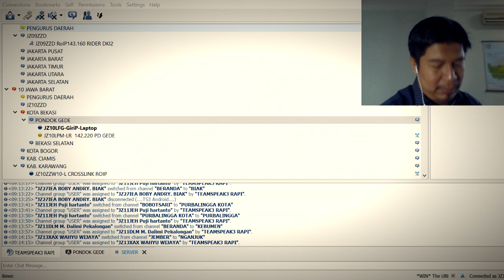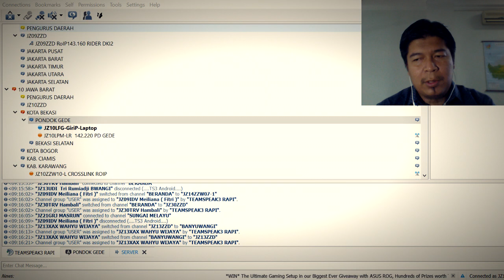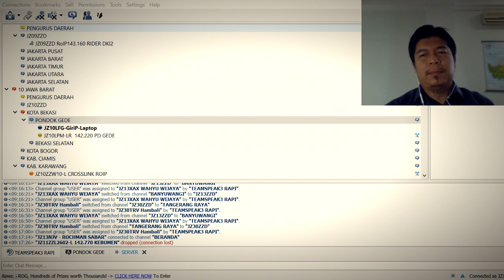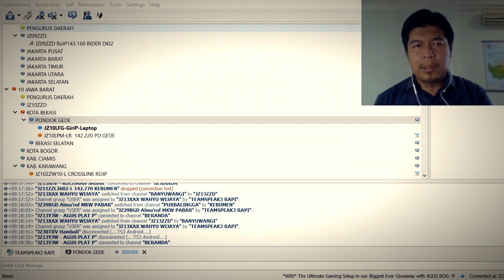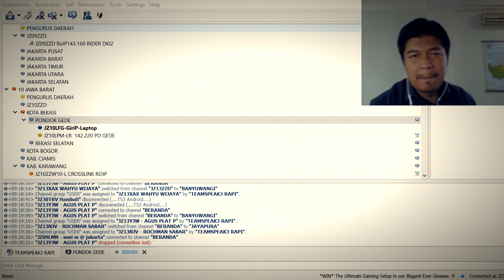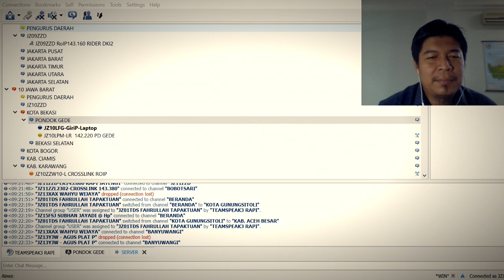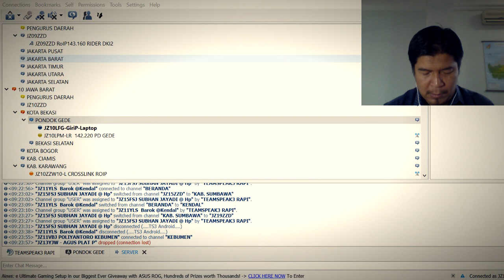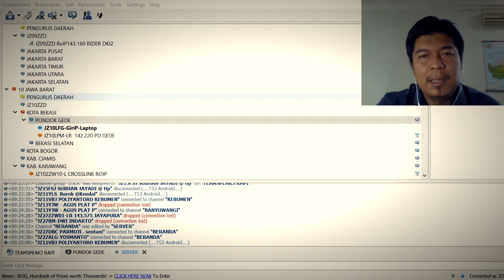Ngebrik dari Kota Balikpapan Kalimantan Timur menggunakan Teamspeak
Dokumentasi ngebrik saya melalui aplikasi Teamspeak dari Kota Balikpapan Kalimantan Timur bersama om Indra Untung JZ10LPM dari Bekasi